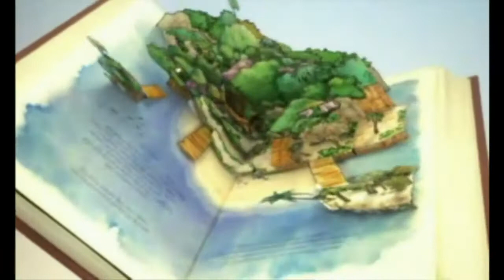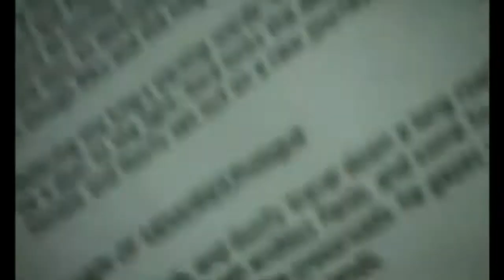Kingdom Hearts 3D ( Dream Drop Distance ) opening HD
not the best quality, but at least better